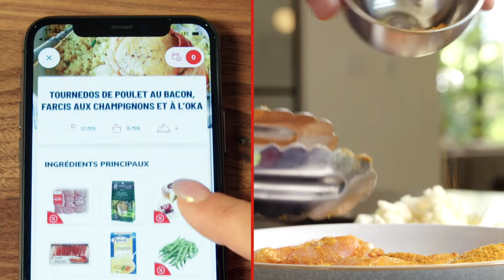TADA!, le nouveau service de planification des repas d'IGA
Marie-Christine Proulx, le chef-traiteur 3couteaux,  et maman Caféine ont essayé TADA!, le nouveau service de planification des repas d'IGA. Trois réalités, trois clients satisfaits!